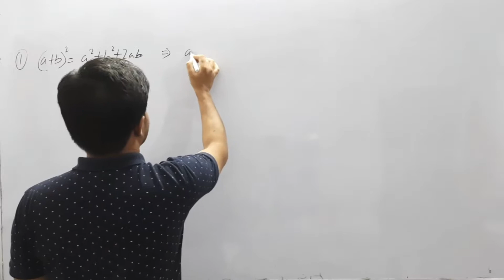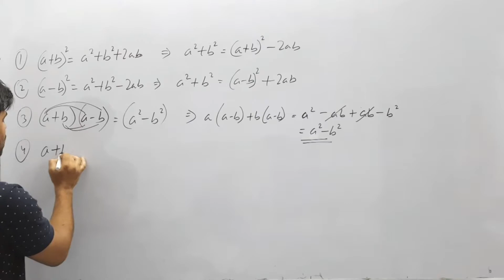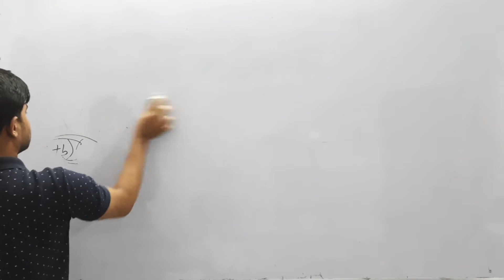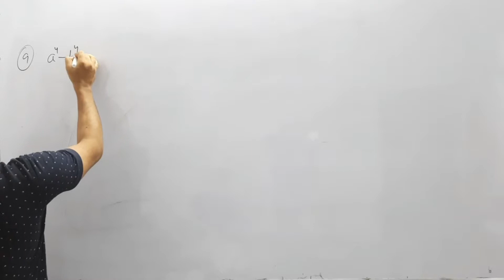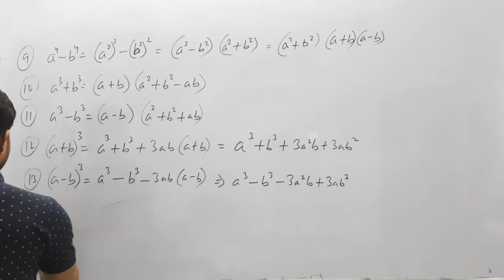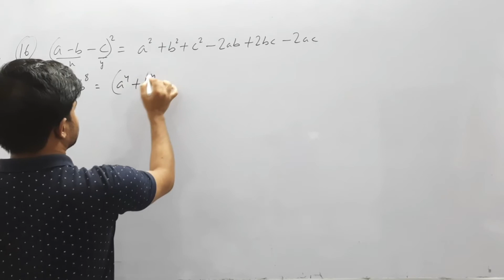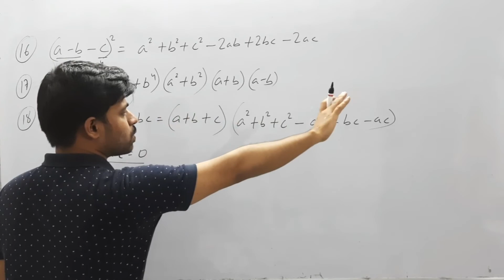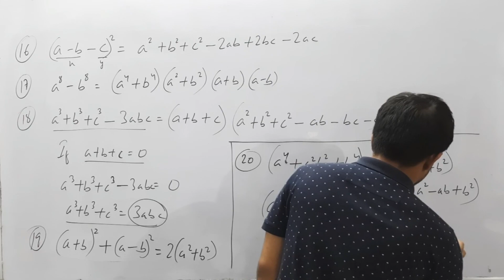Some Important Algebric Formulas | How to learn with concept | Class 7, 8, 9 & 10 | CBSE & ICSE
@zeerocampus zeerocampus (a+b)^2
(a-b)^3
a^3+b^3+c^3= 3abc
a+b whole square - a-b whole square = 4ab